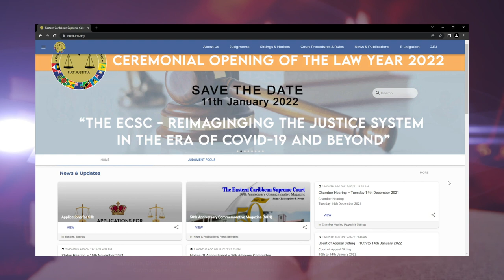ECSC Virtual Opening of Law Year 2022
The Eastern Caribbean Supreme Court invites you to the Virtual Opening of Law Year 2022 on Tuesday, January 11th 2022 at 10:00 am under the theme "The ECSC - Reimaging the justice system in the era of COVID and beyond".